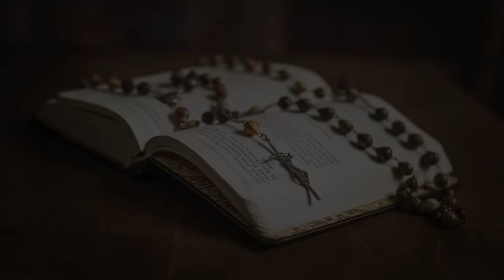piątek, 19 stycznia 2024